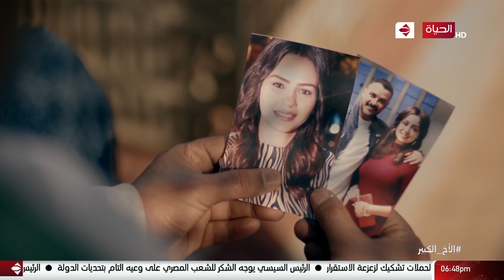مسلسل الأخ الكبير - حربي تعب من كل اللي بيحصله وبيفتكر اجمل ذكريات مع اخواته ومراته